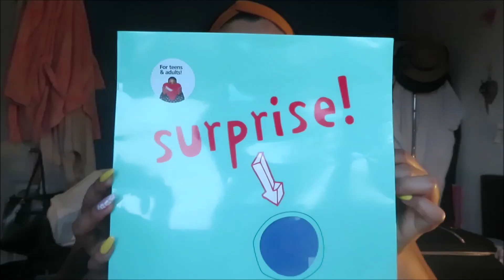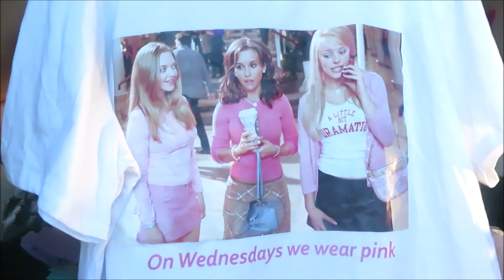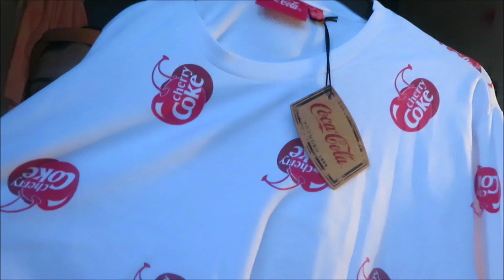spring time haul 2019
I bought some spring stuff and I thought I would show you, let me know if you like anything because I normally like things that NOONE else does hehe